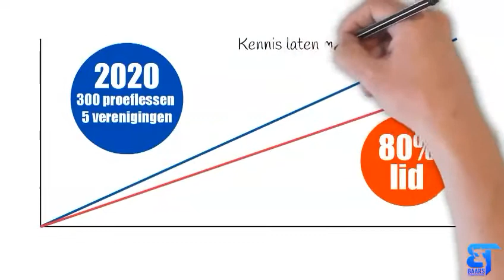Samen krijgen we Nederland (nog) meer aan het tennissen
Wij zijn klaar voor een nieuwe uitdaging! Samen krijgen we Nederland (nog) meer aan het tennissen. Is jouw vereniging klaar voor een nieuwe impuls? Neem dan snel contact op voor een persoonlijk gesprek.

Speciale dank aan de helden van Druktemaker voor de realisatie van deze video.